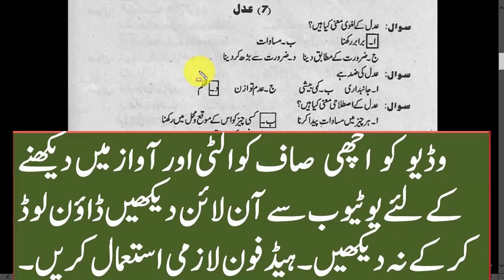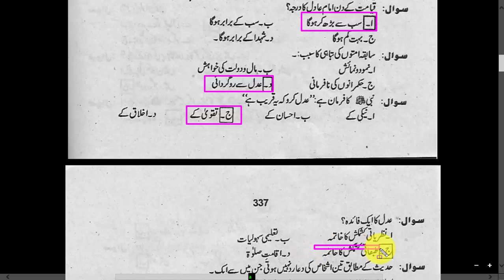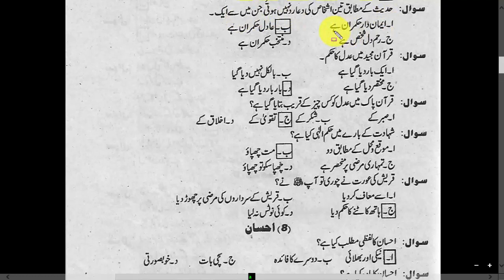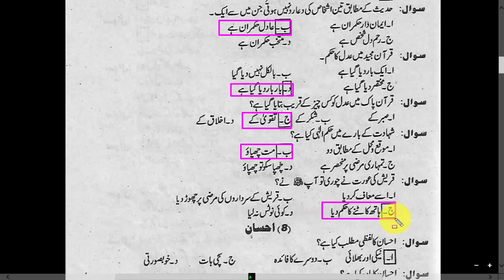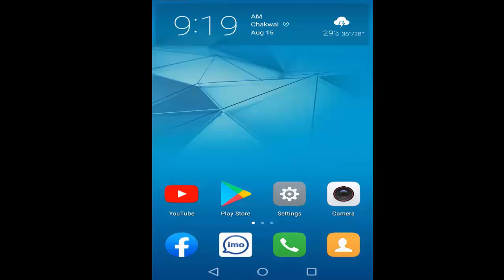1st year islamic elective , class 11 islamiat elective , 11th class islamiat ikhtiari ,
Dear students aj me ap k leay class 11 ki islamiat elective ki new videos k sath hazir hon umid hai apko hamri video achi lagy gi video achi lagi to channel ko zaroor subcribe kerin or sath ghanti ko be dabyen ta k ham jo b video upload kerin ap ko mil jaye
Music credits.